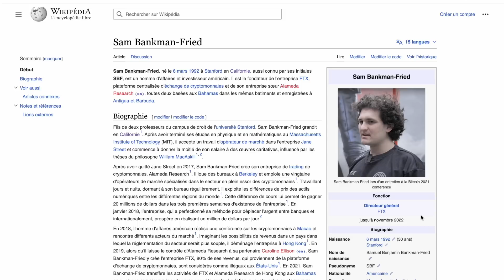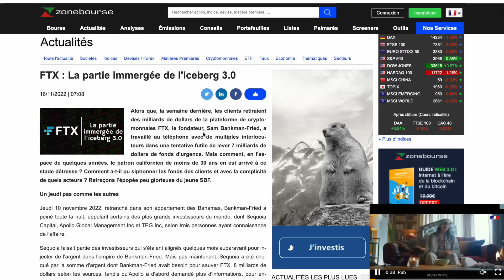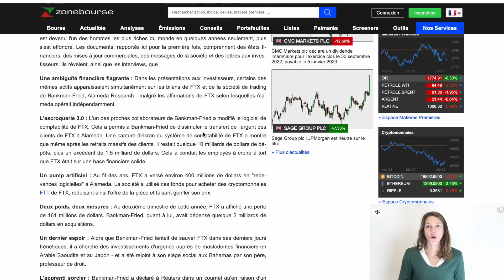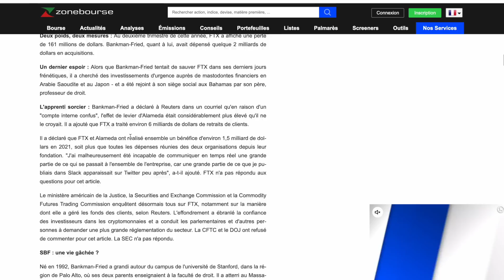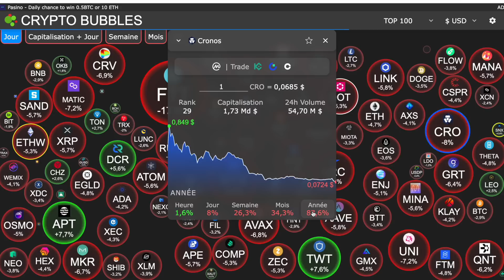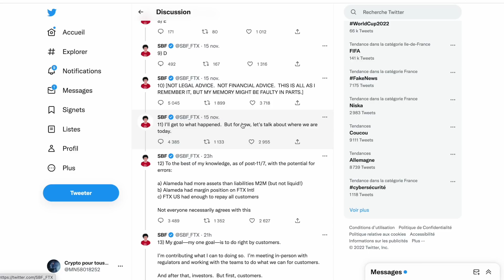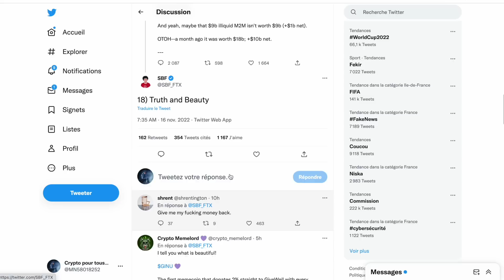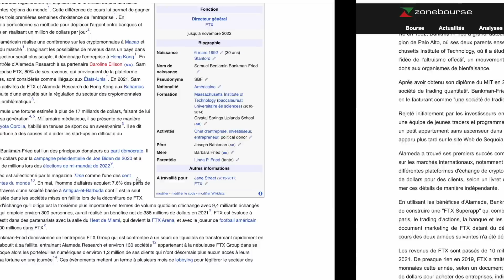⛔️ EXCLUSIF ⛔️ FTX UN AUTRE REGARD 🥸 AMOUR ❤️ GLOIRE 💶 ET CAROTTES 🥕 POUR TOUS. de SBF à SDF 😱🥶